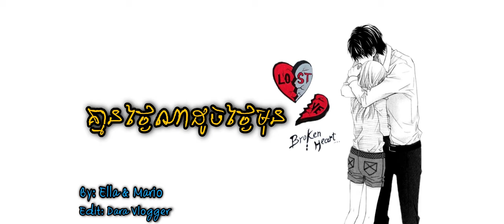គ្មានថ្ងៃណា ដូចថ្ងៃមុន [4K Ultra HD]